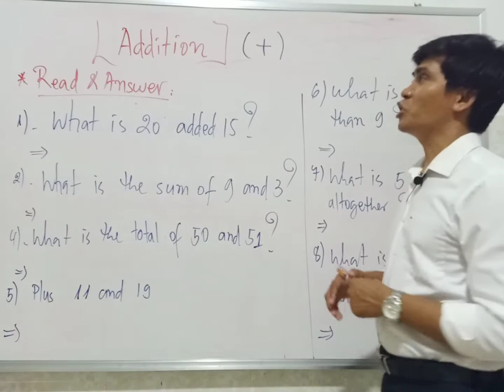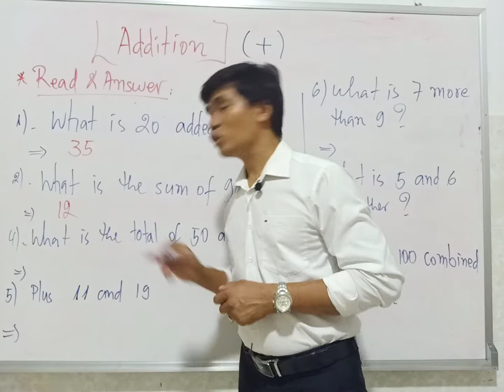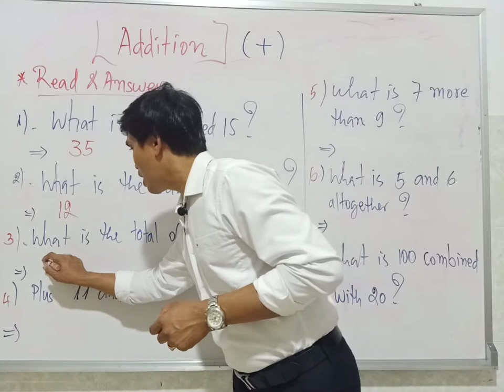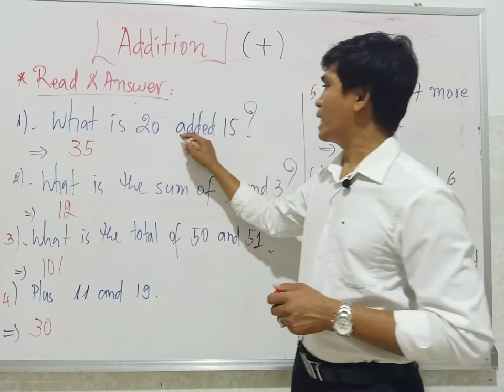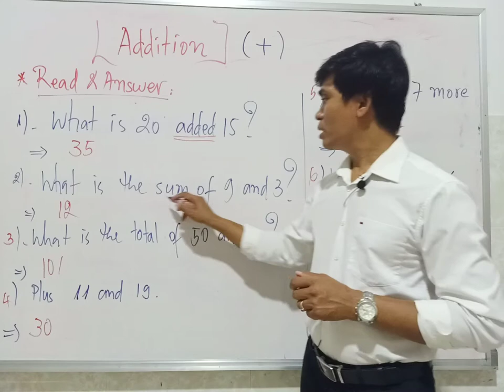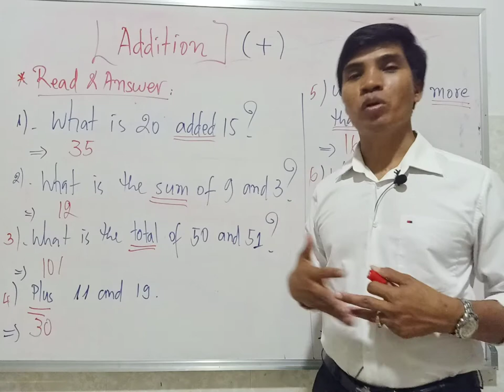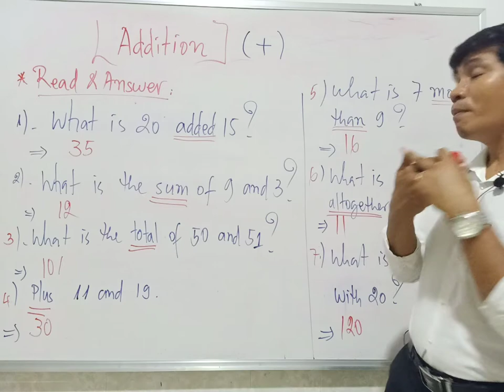Samath Pen: Synonyms of addition (grade 4)